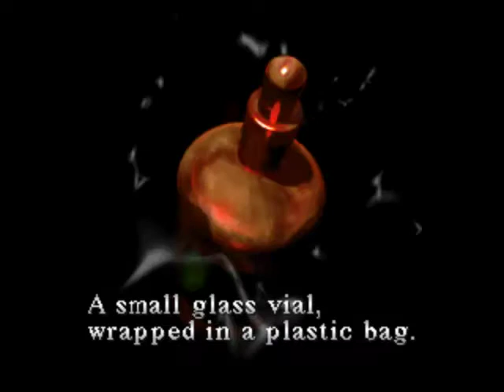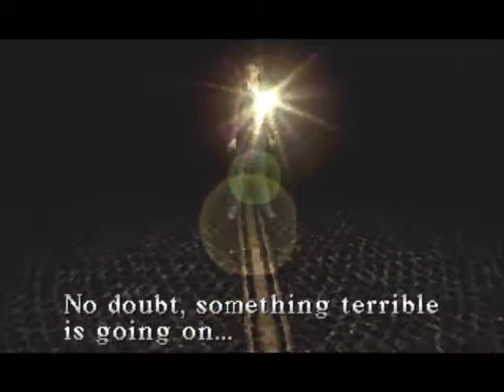Silent Hill (PS1) Playthrough Part 19 - Kaufmann's Secret Storage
[s.i.l.e.n.t h.i.l.l]
Harry:
Woah! What on earth got into him? He flailed at me like a angry bear.

Dragoon:
Well you are in possession of things that he owns, in addition to unlocking every secure location housing drug deal records.

Harry:
This is probably the only time I'd rather have the typical awkward and subtle conversations with him.

Dragoon:
Good thing he isn't aware of you reading all the drug dealers' log books, important newspaper articles, police investigations, and the drugs in the safe. Also interesting to note, that if you do not succeed in locating all of the information regarding the deaths of the mayor and a policeman as well as the drugs, Harry won't make the extra assumption that Kaufmann is involved in the drug trafficking following Kaufmann's departure from the room.

Harry:
Really?

Dragoon:
That's right, I confirmed when I re-recorded this area.